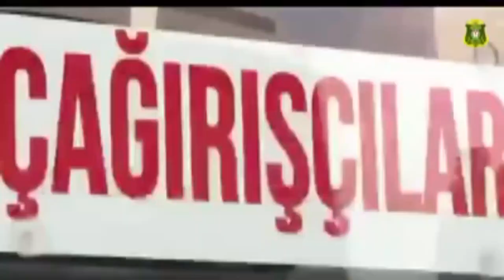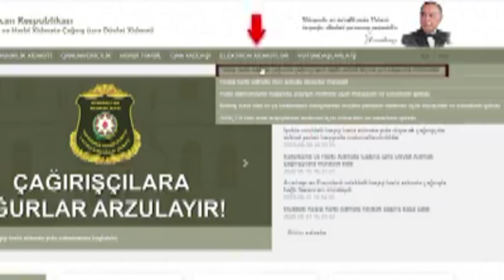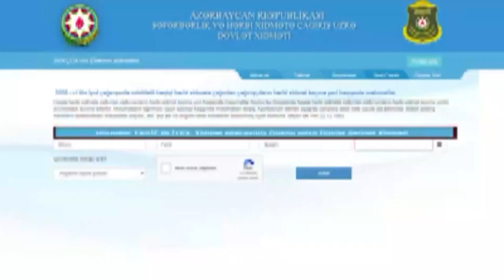Muddetli heqiqi herbi xidmete cagirilanlarin NEZERINE: Bu formada qeydiyyatdan kecin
SON DƏQİQƏ: Müddətli həqiqi hərbi xidmətə çağırılanların nəzərinə - Bu formada qeydiyyatdan keçin

Səfərbərlik və Hərbi Xidmətə Çağırış üzrə Dövlət Xidməti çağırışcılara müddətli həqiqi xidmətlərini hansı hərbi hissədə keçmələri barədə məlumatın verilməsi ilə bağlı videoçarx hazırlayıb.
Videoçarx qurumun rəsmi “Facebook” səhifəsində yerləşdirilib.